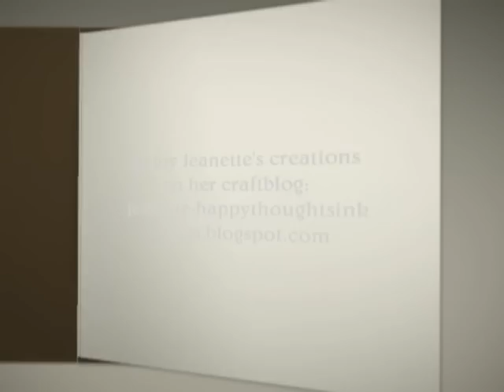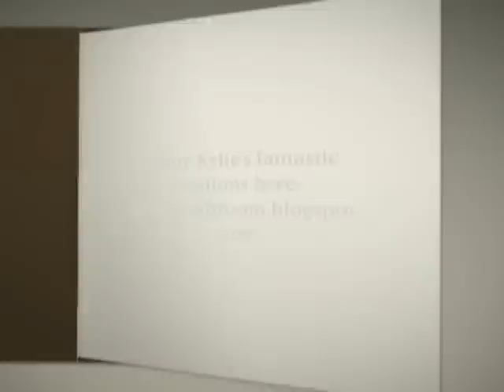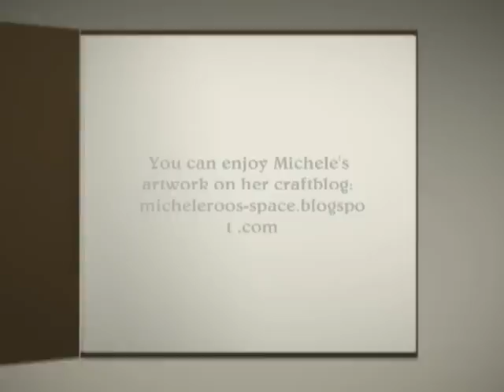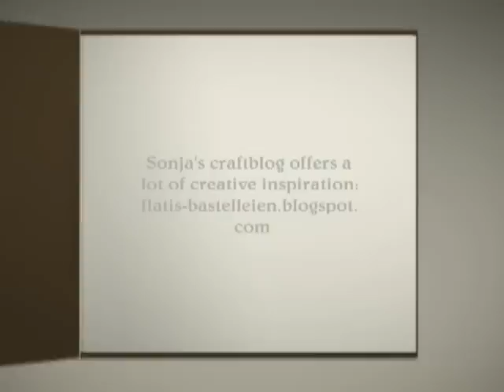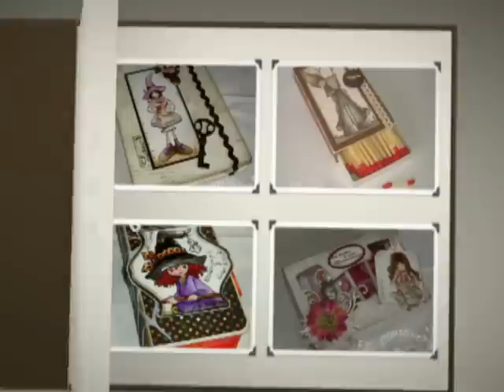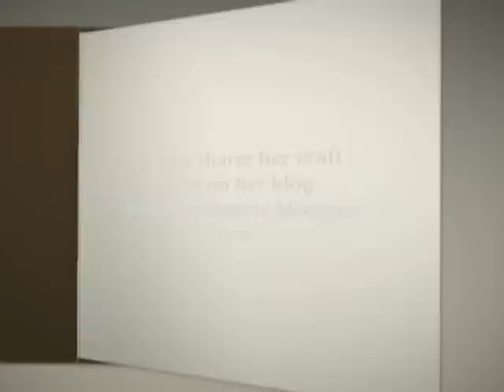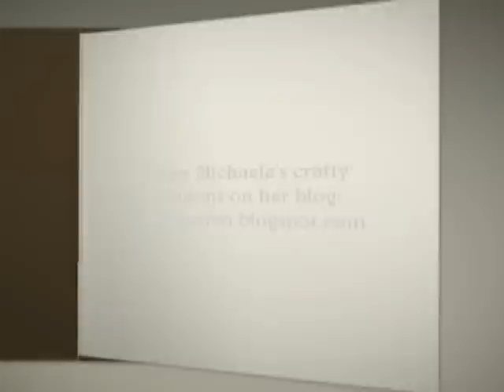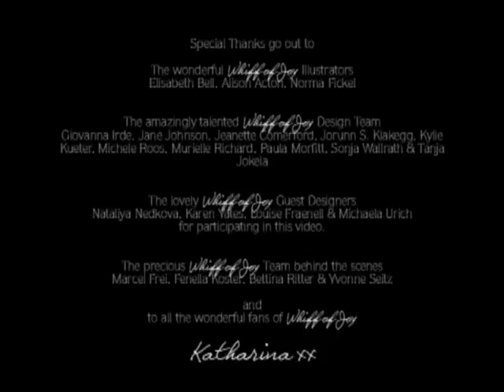Merry Christmas from Whiff of Joy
The Team of Whiff of Joy sends out special Christmas Greetings to all fellow crafters and cute stamp lovers.

Thank you for another wonderfully creative year!